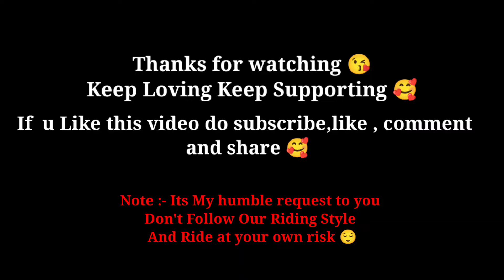R15 V4 Vs Ktm RC 200 Vs R15 V3 Drag Race 🏁🏍️ || Stunt Hee Stunt Hoga Aaj 😍😍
An70rider

Don't Copy Us , Ride at Your Own Risk

HELLO my yt family 💖

In this vlog  I ride My KTM rc 200😍 ( note:- don't follow our riding style we are way professional so it's my humble request to you don't follow our riding style 📍 )

Here we improve our riding skills